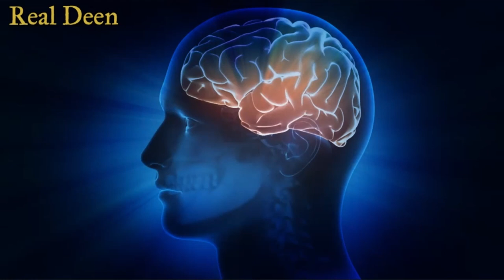Shukar Guzari | Sahil Adeem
Shukar Guzari | Sahil Adeem |  @RealDeen702

(ASSALAM..O..ALAIKUM)

At this channel you will see lectures of all those who are spreading just deen knowledge...
JAZAKALLAH❤